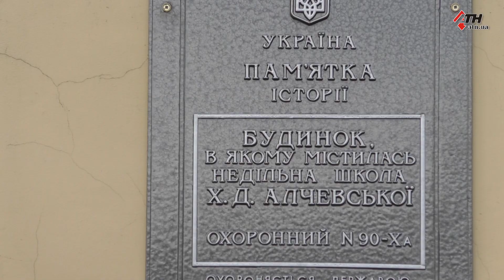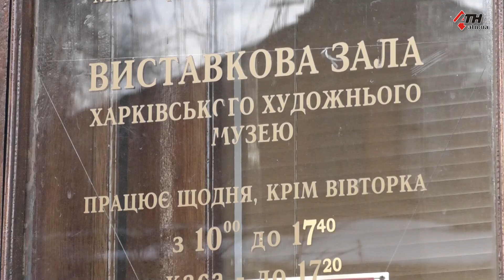В центре Харькова обвалился балкон исторической достопримечательности города - 18.02.2020